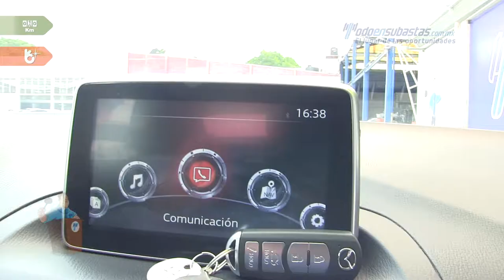Mazda • 3 Sedán Sport 2014 • E1161626